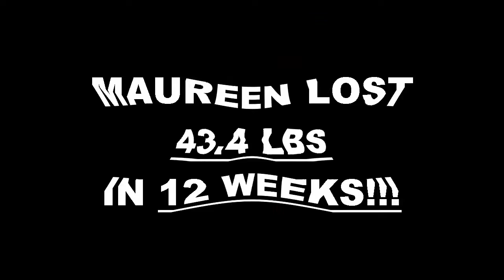Anaheim Weight Loss Fitness 12 Week Challenge Results - Maureen Eckholt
We will now check the result of Maureen's 12 week weight loss challenge!